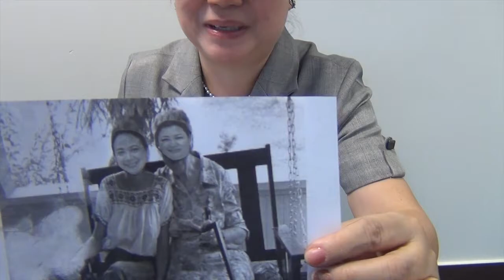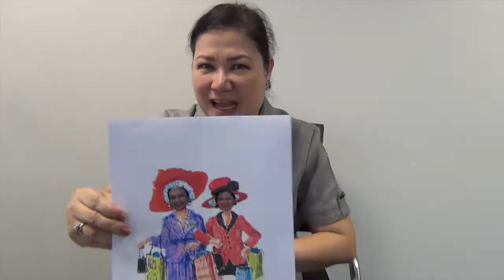Happy Birthday Ms Len from NAC Family